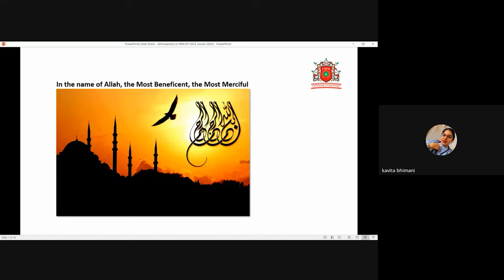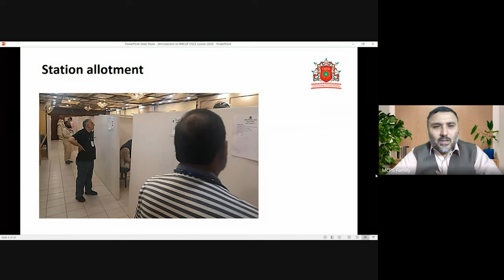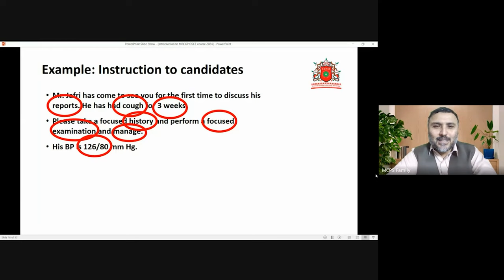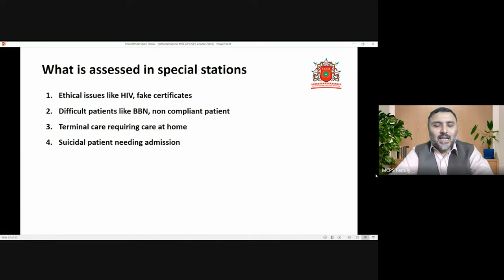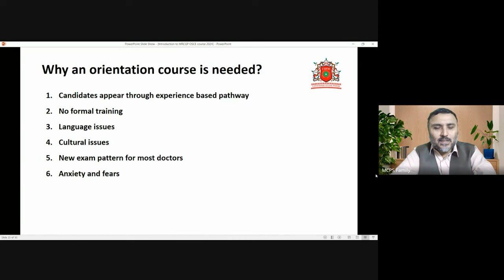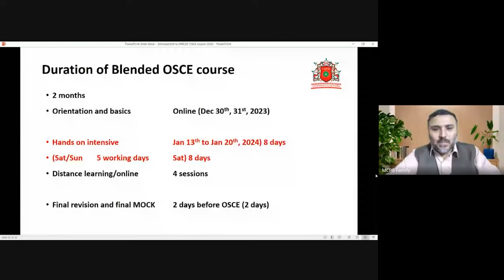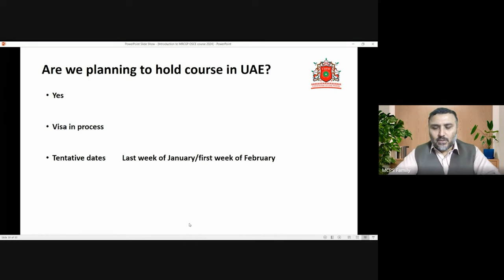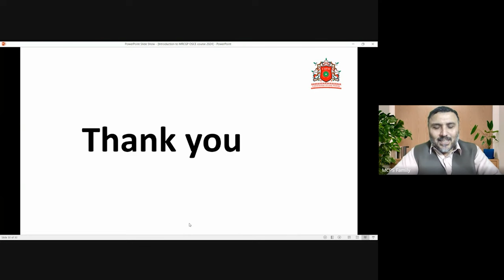MRCGP [INT] OSCE Course 2024 - Orientation Session - Central Institute of Family Medicine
Registrations are open for
MRCGP [INT] OSCE Course 2024